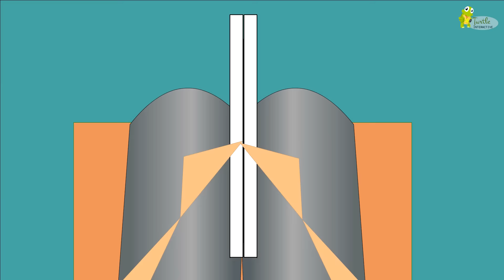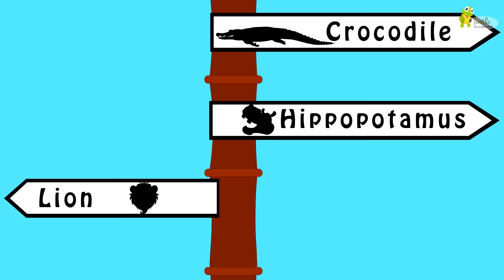Hickory Dickory Dock and more Nursery Rhymes | Kids Songs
Hickory Dickory Dock is a funny song about a grandpa clock who gets runover by a horde of different animals. Kids will love to watch this video and many more. Here is the list of covered nursery rhymes in this video.

If you are happy and you know it
Chubby Cheeks
We are going to the zoo

Enjoy our fun-filled rhyme - "Hickory Dickory Dock and more Nursery Rhymes | Kids Songs" Small kids can learn a lot from watching nursery rhymes animations with educational video and music. It helps them learn through watching cartoon animals and interesting characters.